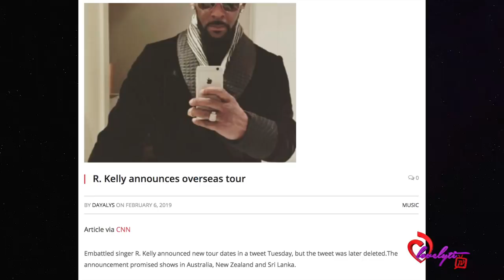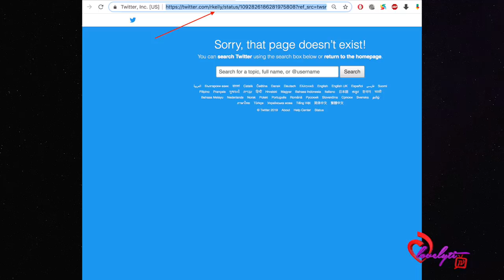father wants R kelly's Overseas tour CANCELLED!~ "MuteRKelly should be global"